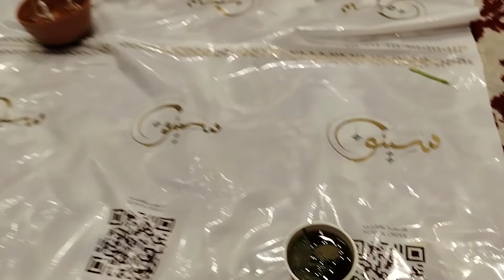ಫೈನಲ್ಲಿ ಹೊಸ ಕಾರ್ ಬಂತು/ ಲಾಂಗ್ ಡ್ರೈವ್ ಹೋದ್ವಿ Ashyan Diaries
This is Ashvija Mendonsa, a Kudla girl, a working mom of a lil princess in Dubai.

Here on my channel you'll find vlogs/comedy reels/cooking/travel/Shopping and more.

Here I'm to spread smiles - Keep Smiling